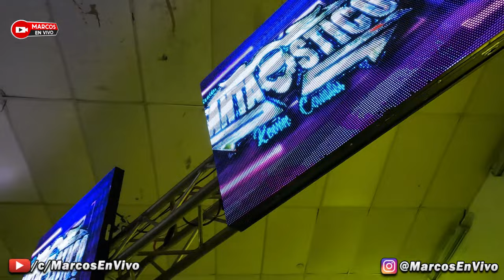Lo Nuevo 💥 UNA CUMBIA CON WEPA 2023 - AL ESTILO DE KEVIN CANTU SONIDO FANTASTICO DESDE GUERRERO, MEX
Lo Mas Nuevo 💥 UNA CUMBIA CON WEPA 2023 - AL ESTILO DE KEVIN CANTU SONIDO FANTASTICO DESDE GUERRERO, MEX - ESTO FUE UN EVENTO MAS ALAN ENTERTAINMENT PARA CELEBRAR EL 12 ANIVERSARIO DE FELIPE GARCIA SONIDO KUDAY CON TODA SU PRODUCCION - NOVIEMBRE 17 DEL 2023 @ QUEENS PALACE NIGTH CLUB.